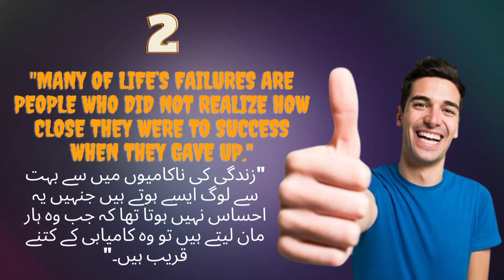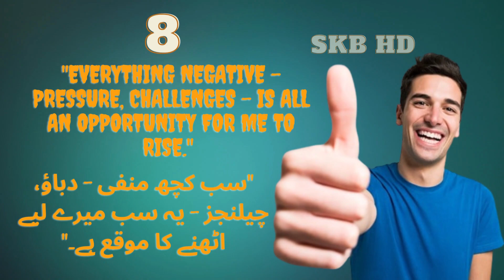How to be Happy all the time?/Happiness Quotes Top 10 Quotes about happines by Brain Quotes Engurdu